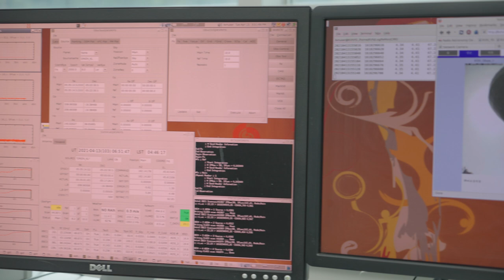[인터뷰] KVN연세 그것이 알고 싶다.. 천문대에서는 뭘 하시나요?!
한국천문연구원 KVN 연세전파천문대의 그 마지막 시리즈!
정태현 박사님과 이의겸 선생님을 모시고 에피소드 탈탈 털어봤습니다🤩

◆정태현 _ 한국천문연구원 KVN 그룹장
◆이의겸 _ 한국천문연구원 KVN연세전파천문대

진행
백준현 _ 연세대 천문우주학과 박사과정